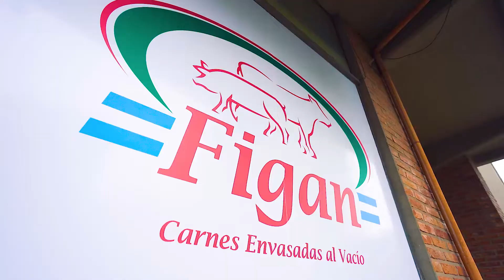FRANQUICIA FIGAN ®️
Los 5 puntos clave:
1. Modelo de negocio rentable.
2. Cortes envasados al vacío, garantizando higiene y calidad.
3. Es un rubro esencial.
4. Control y autogestión muy fáciles y prácticos.
5. Se requiere una sola persona para la atención, capacitado por la empresa.